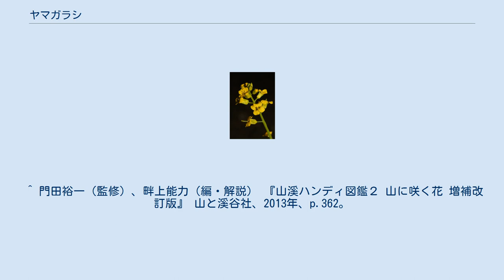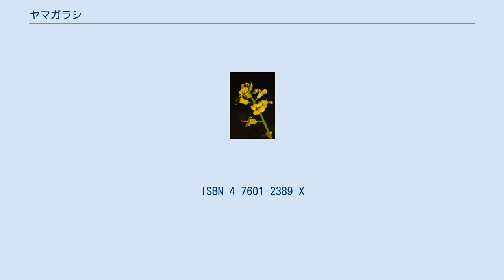ヤマガラシ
ヤマガラシ（山芥子、学名：Barbarea orthoceras）は山地に自生するアブラナ科の多年生植物である。
ミヤマガラシ（深山芥子）とも呼ばれる。
 本州中部以北、北海道、千島列島、サハリン、カムチャツカ半島、朝鮮半島、シベリア東部、北米の温帯、モンゴルに分布。
低山帯から高山帯の、渓流沿いのれき地や水湿地に生える。
 高さ20 - 60センチメートル。
茎は直立し、上部で枝分かれし、茎頂に多数の小さな花をつける。
開花は5 - 8月ごろ。
花は黄色で総状につき、それぞれの花の直径は4.5 - 8ミリメートル、花柱は太く長さ1 - 1.5ミリメートル、花弁は倒卵形。
花が咲いた後、花軸は伸長し、長さ3 - 4センチメートルの直立した長角果をつける。
果実は４稜で下についたものから順番に熟す。
種子は凹点と薄い縁取りがあり、長さ1.5 - 2ミリメートル。
根生葉（根際から生える葉）は頭大羽状の複葉で、長さ6 - 12センチメートル。
頂小葉は楕円形から卵型。
茎から生える葉は耳形（基部が耳たぶのように広がる葉）で茎をだく。
 若芽や若苗を天ぷらやおひたしにして食べることができる。
しかし本種は自然保護区に生えていることが多いので採取できる機会は少ない。
 ^ 門田裕一（監修）、畔上能力（編・解説） 『山溪ハンディ図鑑２ 山に咲く花 増補改訂版』 山と溪谷社、2013年、p.362。
ISBN 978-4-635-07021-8 ^ a b c d e f g h i 小野幹雄・林弥栄（監修） 『原色高山植物大圖鑑』 北隆館、1987年、p.507。
ISBN 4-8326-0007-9 ^ a b c d e f g h 『改定新版 世界文化生物大図鑑 植物Ⅰ 双子葉植物』 世界文化社、2004年、p.114。
ISBN 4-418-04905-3 ^ 橋本郁三 『食べられる野生植物大事典―草本・木本・シダ』 柏書房、2003年、p.184。
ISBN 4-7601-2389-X